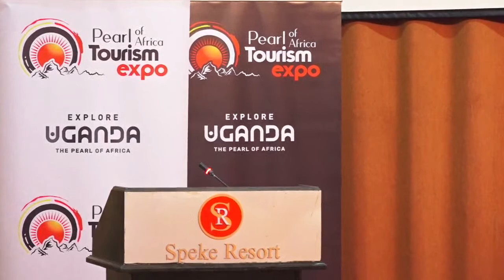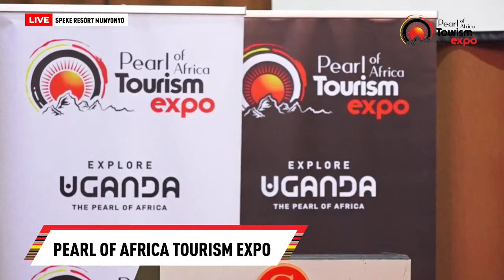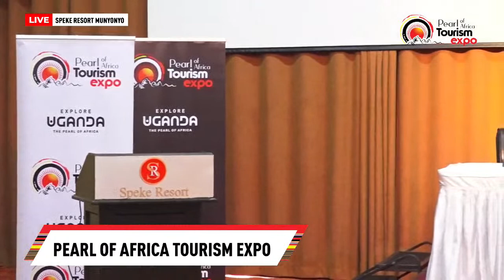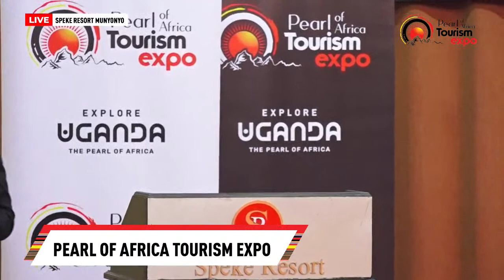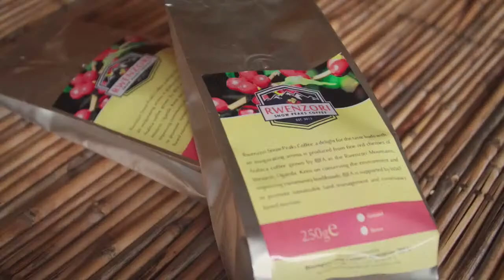PEARL OF AFRICA TOURISM EXPO 23-SUSTAINABLE FINANCING OPTIONS FOR THE TOURISM BUSINESS VALUE CHAIN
PEARL OF AFRICA TOURISM EXPO 23' - SUSTAINABLE FINANCING OPTIONS FOR THE TOURISM BUSINESS VALUE CHAIN FINAL DAY